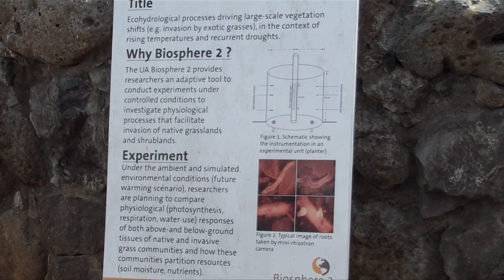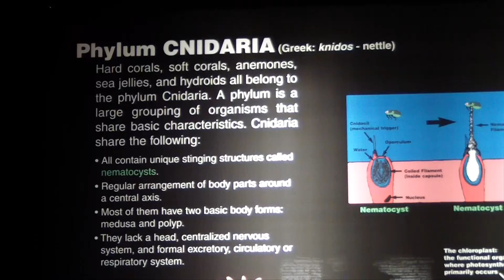Biosphere 2 Tour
Here is a summary of a recent tour I took of Biosphere 2.

Cameras:
Samsung Q10             (most clips)
Aiptek HD GVS           (a couple clips)
Panasonic DMC-FZ7  (some still pictures)

Editing Software:
Adobe Premiere Elements 8.0